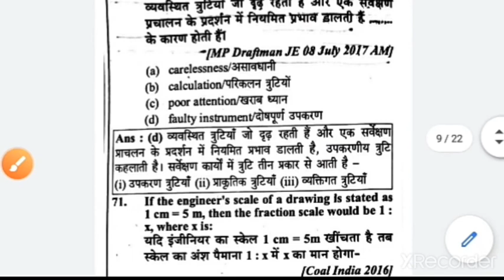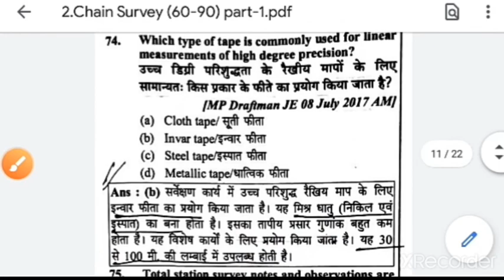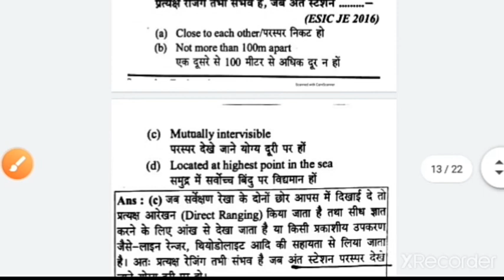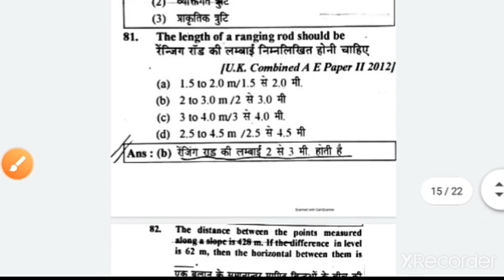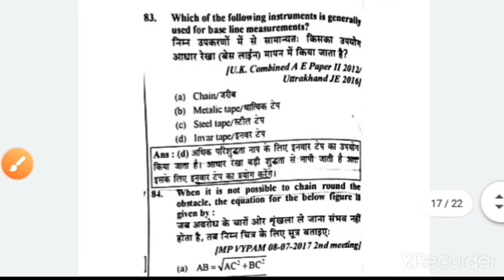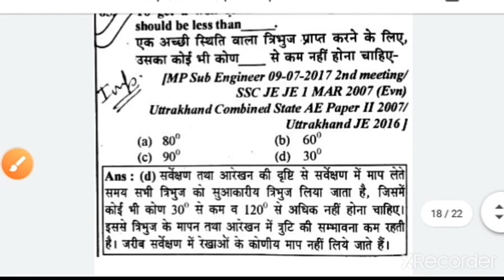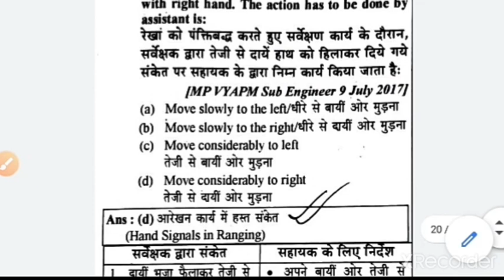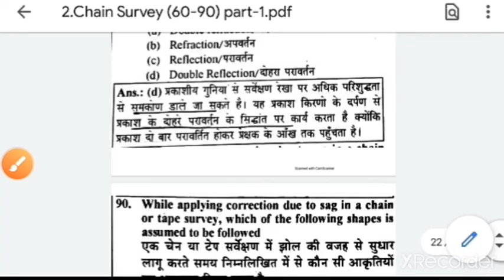2. Chain Survey/Q.(70-90)/Surveying/Youth competition/Civil Engg. objective question by Jyoti Singh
Hello friends. My name is Jyoti Singh Lecturer in Civil Engineering Department... Welcome to all of you my YouTube channel

2. Chain Survey/Q.(70-90)/Surveying/Youth competition/Civil Engg. objective question by Jyoti Singh